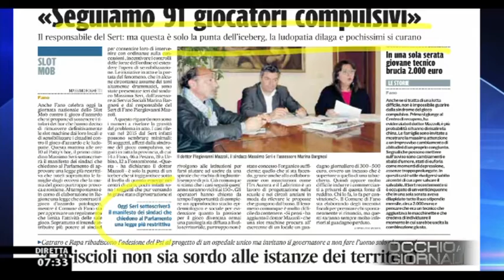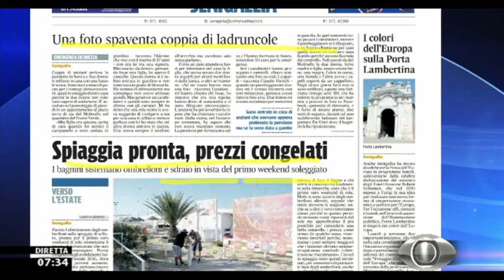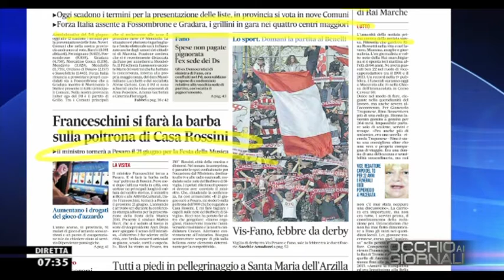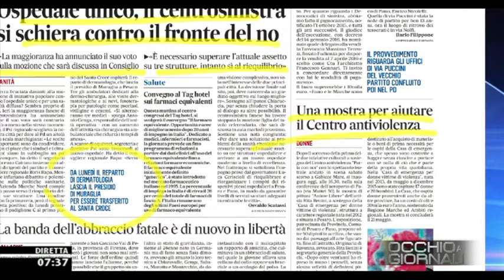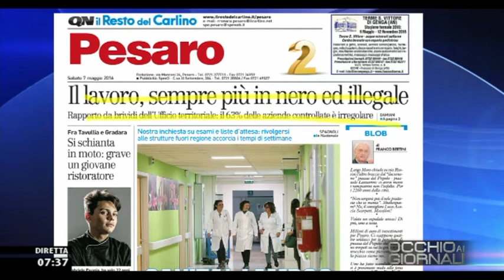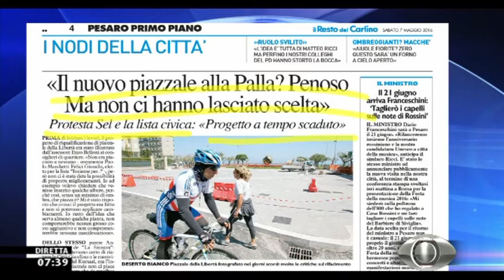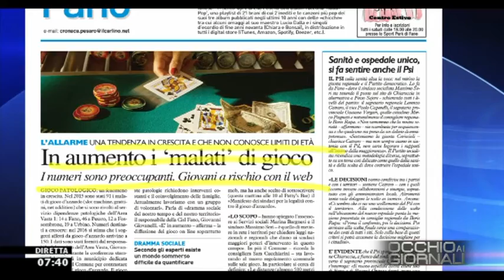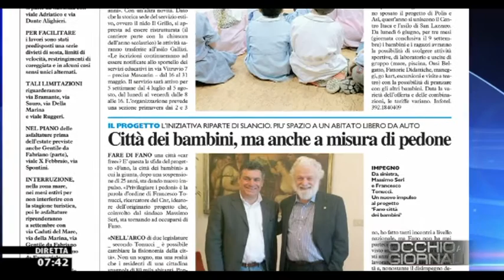Occhio ai GIORNALI 7/5/2016